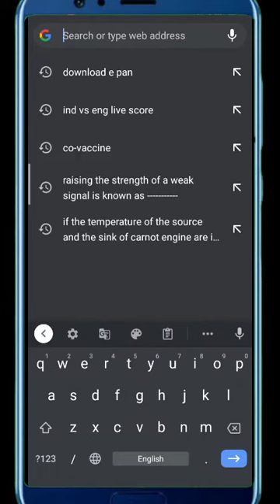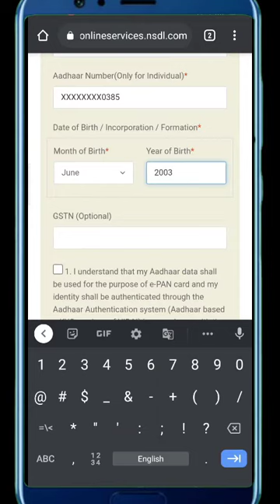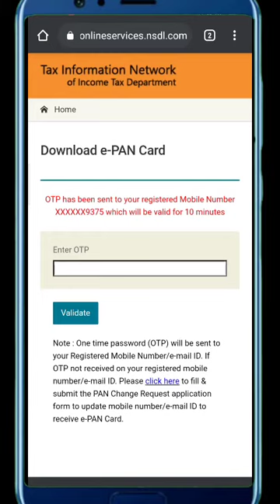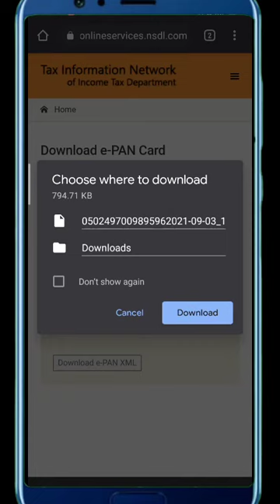Pan card download kaise kren || Pan card download kaise kren mobile par ,पैन कार्ड डाउनलोड कैसे करें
पैन कार्ड डाउनलोड कैसे करें ट्रैकिंग कैसे करें
pnd card download
PAN card download pdf password
pan card download without pan number
pan card download kaise kren 2022